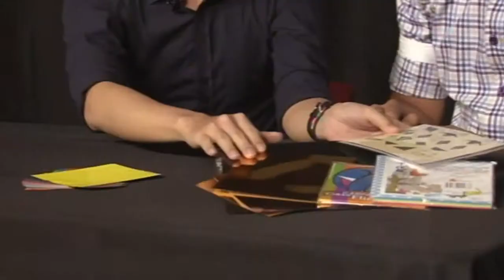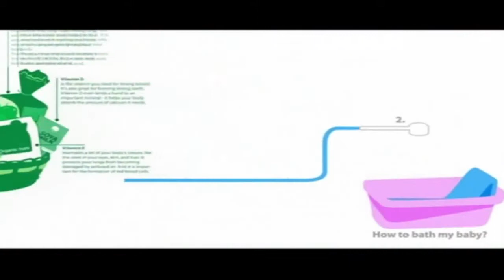Unisim MTD362 Television Studio Production (Origami) Demo Segment